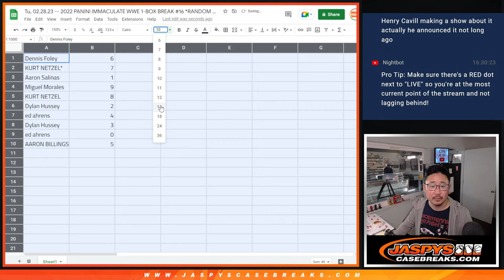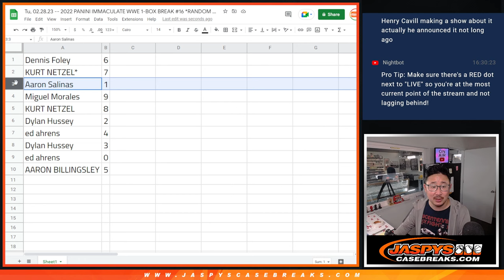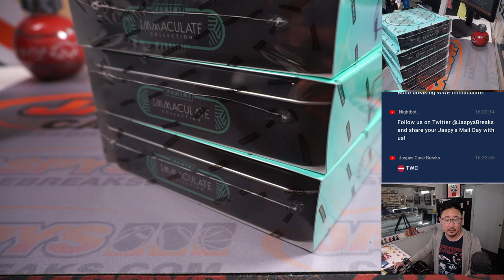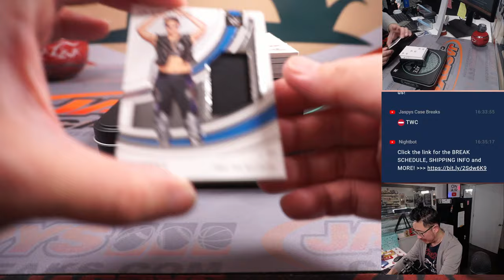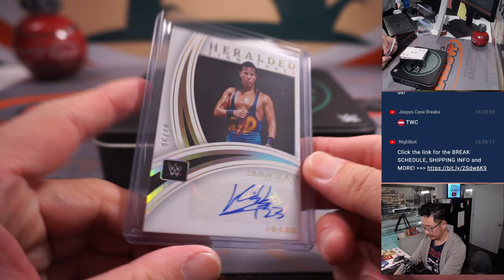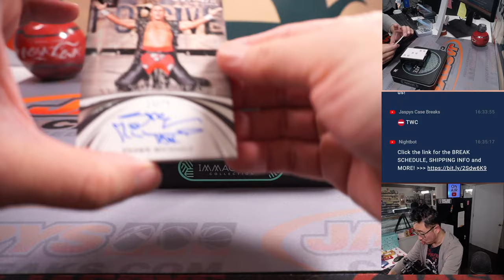Tu, 02.28.23 -- 2022 PANINI IMMACULATE WWE 1-BOX BREAK #16 *RANDOM NUMBER BLOCK*